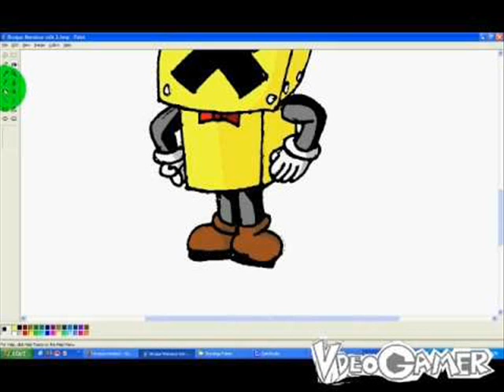Broque Monsieur Tribute - Movin' Out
Aerosmith